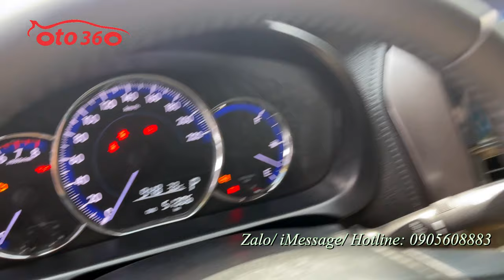Bán xe Toyota Vios E CVT 2022, màu trắng, số tự động, 1 chủ từ mới, lăn bánh hơn 5 vạn km, giá chỉ 4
Bán xe Toyota vios E sản xuất năm 2022, màu trắng, đăng ký tên tư nhân, lăn bánh hơn 5 vạn km. Xe cực mới.
Xe được trang bị đông cơ xăng dual VVTi 1.5L hộp số tự động. xe trang bị đầy đủ nội thất ghế da, lazang đúc vô lăng bọc da, màn hình Android, camera lùi, xi nhan trên  gương, gương gập điện, đèn pha bi xenon, phanh ABS, chống trơn trượt, túi khí …